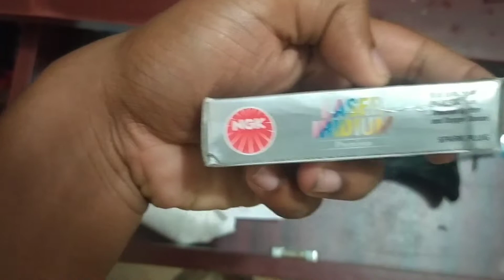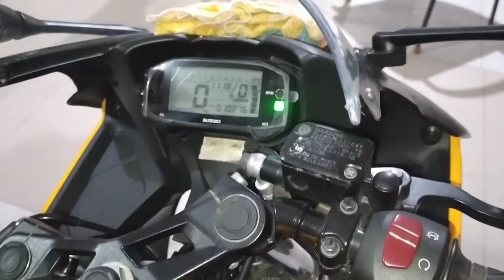How To Change GSX-R 150 Plug At Home | NGK Laser Iridium Spark Plug | How To Remove GSXR Fairing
If you want to see more videos from me then please subscribe to my channel to stay connected with me and don't forget to press the ball icon and never miss any updates from my channel.